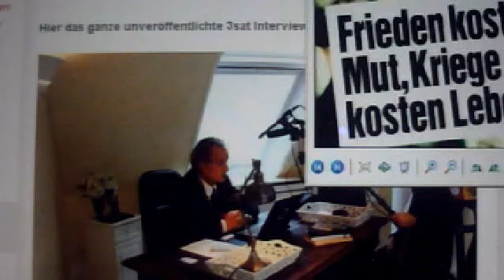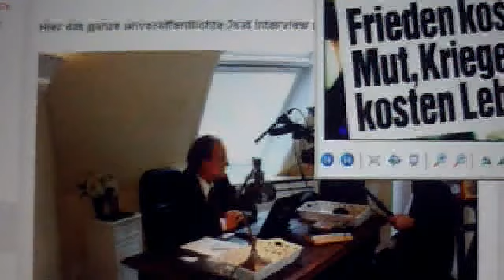3sat Team Andreas Popp distanziert sich von russischen Funktionären Mahnwache Montagsdemo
Quellen: 3sat, ZDF Mediathek, MM news, Verbraucherschutz Verband, Wissensmanufaktur
Angriff auf die Pressefreiheit?
weitere News über den Löschungsversuch, mögliche Gerichtsurteile usw. folgen im Kanal
Video dient nur zur Beweissicherung, komplette Videos links zum Artikel:
3sat zur Montagsdemo (ein bisschen Frieden) TV Bericht top Qualität

Falls Löschungsversuche unternommen werden, muss unser Rechtsanwalt eingeschaltet werden, bis zum Europäischen Gerichtshof, ausserdem wird dann das Netz von den fragwürdigen Methoden der TV Anstalten überflutet, incl. original TV Berichte, Screenshots, Monitoraufnahmen usw. auf versch. Plattformen, welche eindeutig beweisen, wie hier gearbeitet wird. TV Journalisten, Kameraleute,  Intendanten, Helfer usw. werden alle beim Namen genannt mit Adressen und natürlich breit gestreut. Das ist ein indianisches Ehrenwort. Es gibt schon genügend Aktivisten, welche sowieso nichts mehr zu verlieren haben, welche Ihr (TV Stationen) dann verklagen könnt. Das Widerstandsrecht laut Artikel 20 GG, wird in allen Facetten ausgelegt, da keine andere Abhilfe mehr möglich ist, die freiheitlich, demokratische Grundordnung der BRD zu wahren. Noch sehen wir von Massnahmen ab, welche vielleicht auch private Einschränkungen zur Folge haben könnten, da wir auf ein einlenken der Leitmedien hoffen.  Material ist reichlich vorhanden. Eine akute Kriegsgefahr droht, die russisch, jüdische Minderheit in der Ukraine wird von Faschisten, Nazis gejagt, es wird schon auf Unschuldige bombardiert und Ihr habt nichts anderes mit Steuergelder zu tun als ... Schämt euch!
Besuchen Sie weiterhin die Mahnwachen für den Frieden und verbreiten Sie folgende Fakten, da die Regierungen anscheinend nicht in der Lage sind. siehe unfassbares

an alle Redner der Mahnwachen:
Machen Sie die Besucher, auf die brutalen Zustände in der Ukraine aufmerksam, da die russische und jüdische Minderheit in der Ukraine in höchster Gefahr ist. Auch Schwule Minderheiten, werden in der Ukraine von den Faschisten, Nazis gejagt. Dies darf nicht toleriert werden. Schreiben Sie Ihre nächsten Abgeordneten an. Senden Sie es an Ihre Polizeiwache. Die Polizei, Bundeswehr muss endlich Widerstand leisten, sonst kann schlimmeres nicht mehr verhindert werden.  Alle Beamte müssen auf krank machen, um die Regierung auf vernünftigen Kurs zu bringen, da sonst eine Katastrophe droht. Andernfalls arbeiten Sie, ja Sie für eine kriminelle Vereinigung und sind somit Mittäter, was wir nicht vergessen werden.

Zitat vom Vizekanzler, Siegmar Gabriel über eine kriminelle Vereinigung
"Ich sage euch, wir haben gar keine Bundesregierung, Frau Merkel ist Geschäftsführerin einer neuen Nicht-Regierungs-Organisation in Deutschland, das ist was sie ist!" Zitatende, danach tobender Applaus

weitere Infos

nie wieder einen Holocaust von brutalen deutschen SS Polizisten ausgeführt, von deutschen Politiker befohlen, Russenversteher, Judenversteher usw. wurden von deutschen Richter verurteilt, von deutschen Leitmedien, HelfesHelfer unterstützt, wie heute ähnlich das verlogene Russenfeindbild (Volksverhetzung)